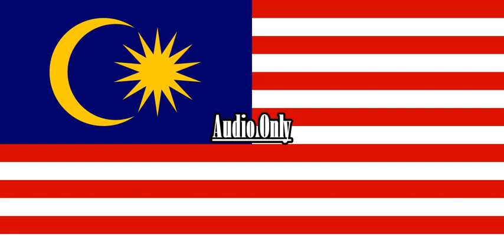The Emperor's New School Kuzco Dance {Malay} {NTSC}